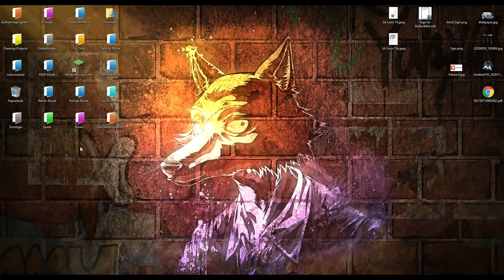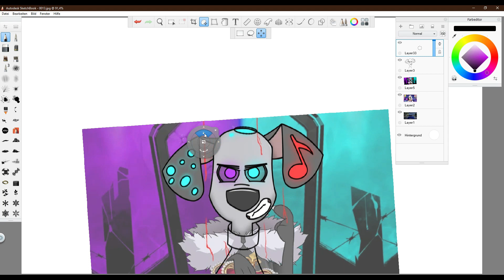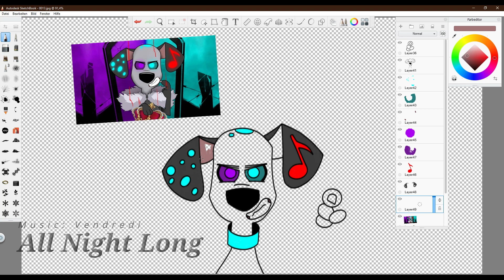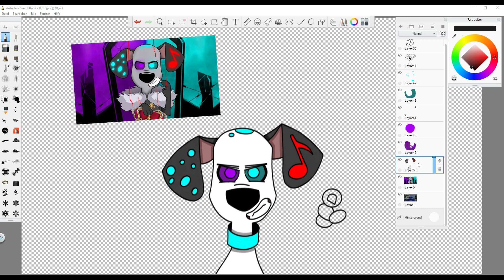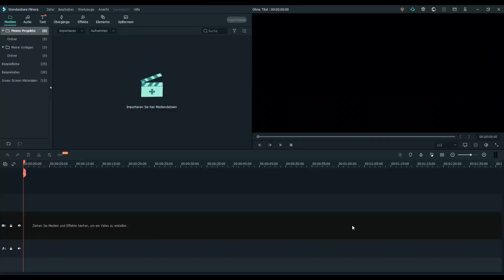Wanna Race Speedpaint 101DalmatianStreet | 101 Dalmatian Street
External Hard Drives:

USB Distributors:

VGA To HDMI Adapter:

Drawing Tablet: